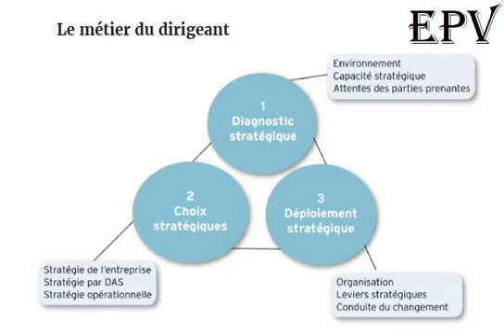POLITIQUE ET STRATEGIES ACTES 2 .